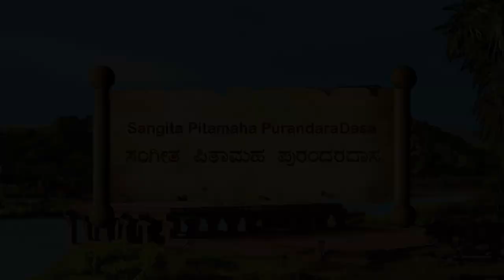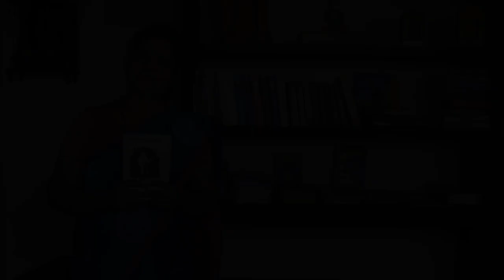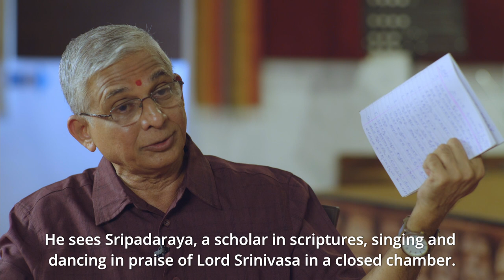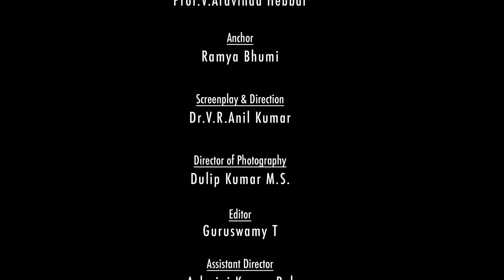Sangita Pitamaha Purandaradasa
Documentary about the life and times of Purandaradasa, the well known Carnatic musician of the 15th Century who simplified the teaching of classical music and also composed over 400000 pieces and is considered the founding father of Carnatic Classical music.